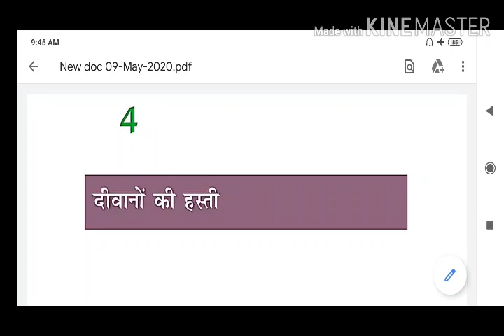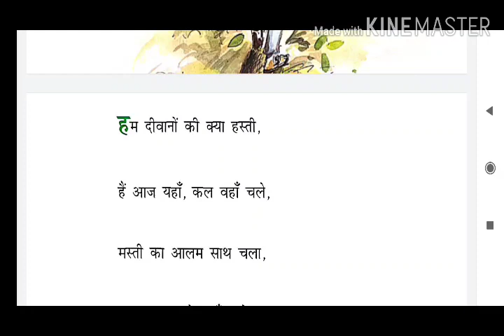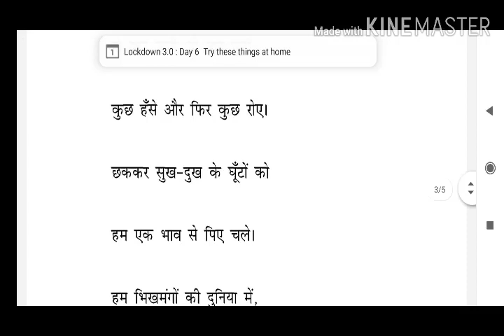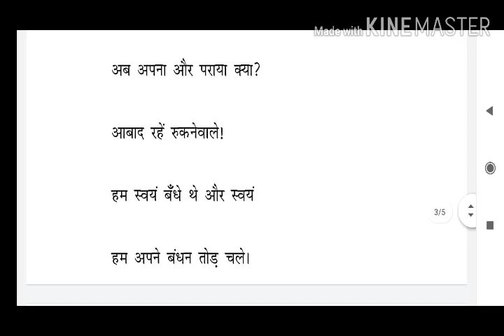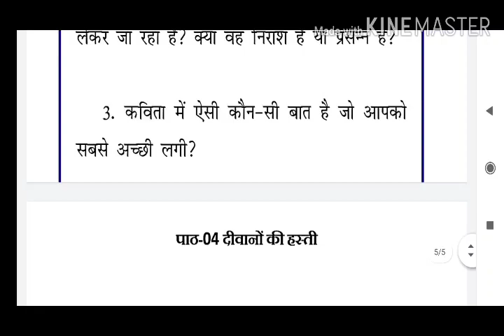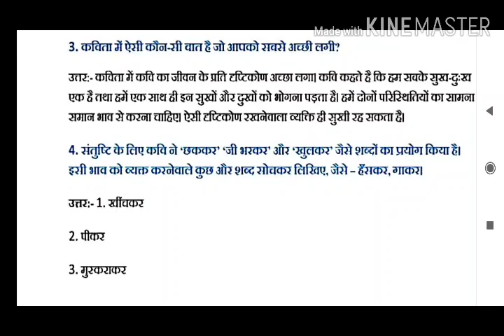Home Study, Class-8, Hindi, Book 1, Chapter-4